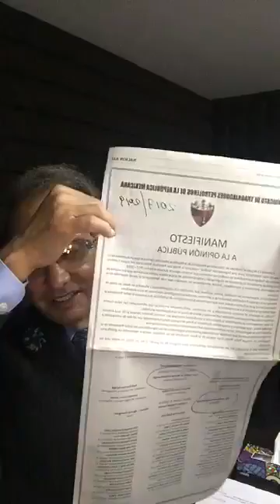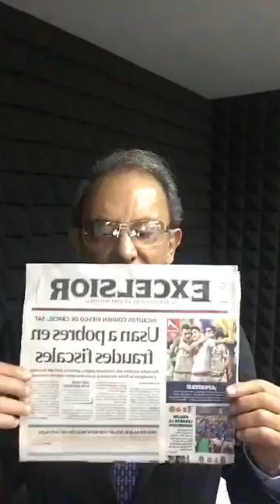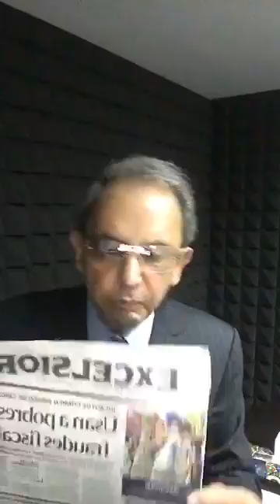SEXENIO SOCAVÓN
Programa "Y Usted...¿Qué Opina" con Nino Canún
Facebook Live / Periscope 17 de julio 2017